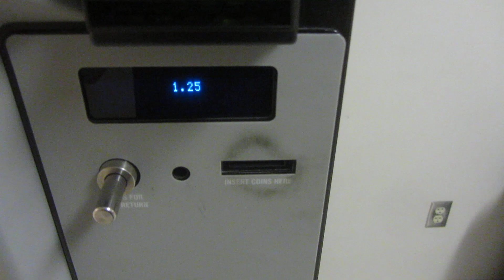Royal Vendors Vending machine at Chase Hall UNL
Shot 5/6/2014.

Yes, I did get one vending machine video from East campus.  There might be more coming, but no guarantees will be made.